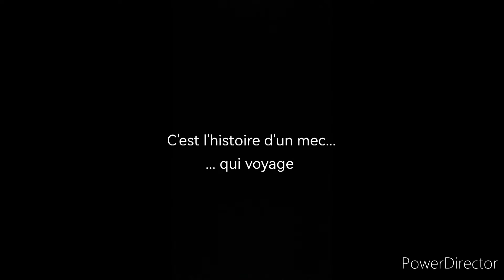Teaser, le Morvan dans tous ses états !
la bande-annonce d'un nouveau road trip, à travers tout le Morvan, du nord au sud et d'est en ouest, en passant par les plus beaux lacs de ce parc national régional et les petites routes délicates, le tout en bivouac sauvage !
à suivre, les films ...